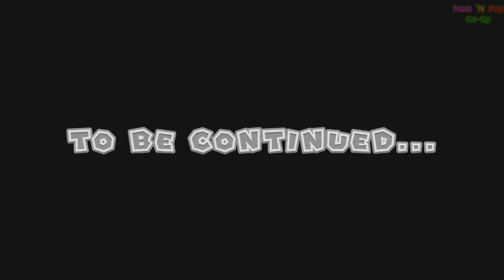Captain Toad: Treasure Tracker: Flashback - Part 14 - Mom 'N Pop Co-Op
Episode 3 already!?